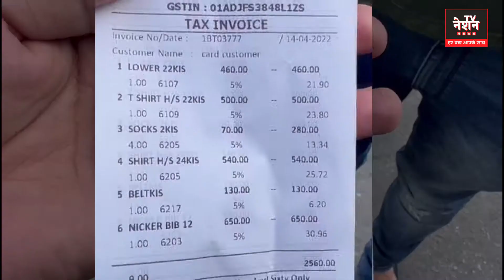Private schools के नए व्यापार के तरीकों का पर्दाफ़ाश